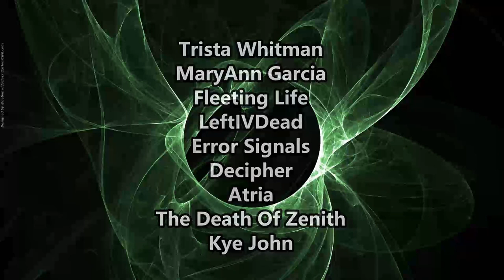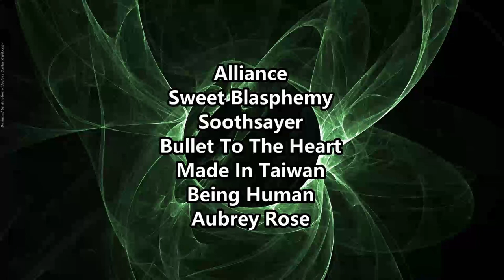Dimash - Sos ( Reaction / Review ) LIVE PERFORMANCE S.O.S.